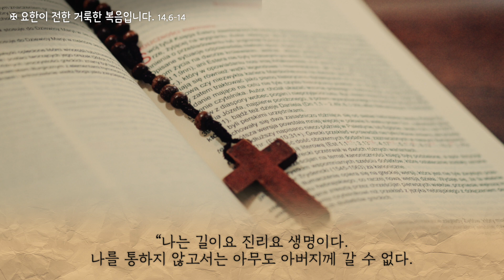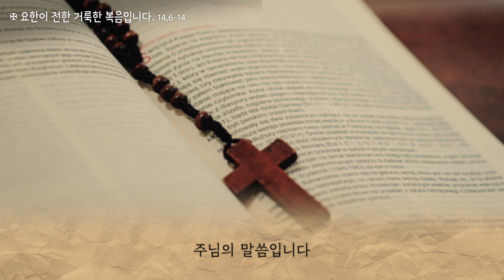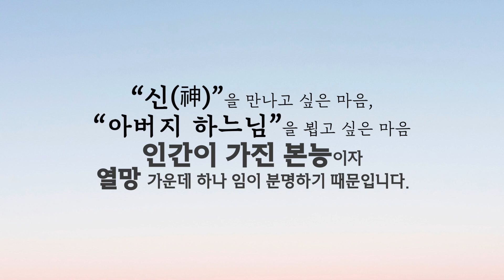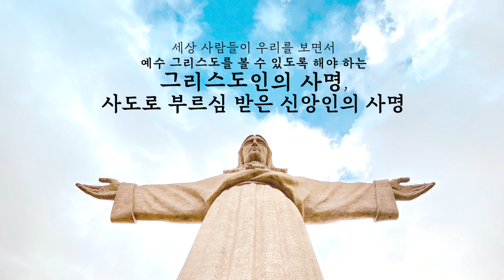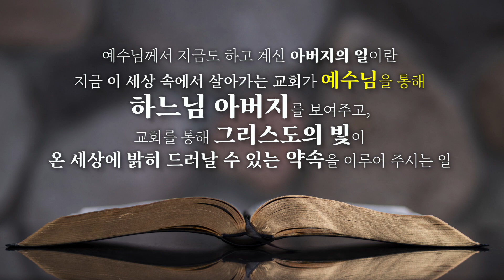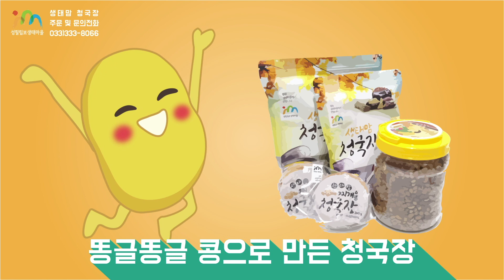22/05/03 조태현 스테파노 신부 매일미사 강론 : 주님, 저희가 아버지를 뵙게 해 주십시오.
황창연 신부의 살리는 이야기
cpbc TV
본방송 - 월 13:00
재방송 - 화 14:00 수 19:00 목 08:00 일 15:00
또는